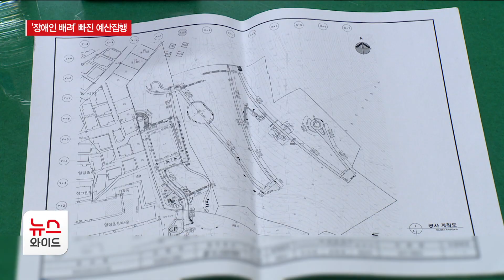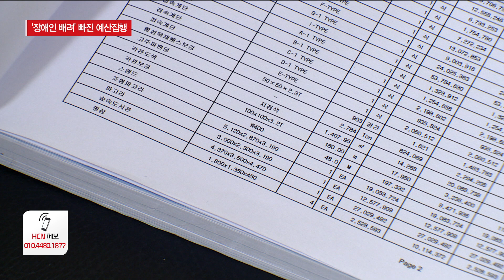[기획2] '장애인 배려' 빠진 예산집행/HCN부산방송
명장공원 무장애 숲길 조성 과정에서
장애인의 진입 장벽이
더욱 높아진 것으로 밝혀졌습니다.

초기 설계 도면에는
주차장 조성 계획이 나와 있는데,
주차장에는 장애인 주차 공간도
2면을 포함했습니다.
그런데, 준공 설계 도면에서
이 장애인 주차면이 모두 사라졌습니다.

차량 진입조차 어려워지면서
장애인들에게 명장공원은
이용할 엄두도 내기 힘든 곳이 됐습니다.

[김철휘 / 삶 장애인자립생활센터장:
비장애인들은 쉽게 갈 수 있는 그런 곳이라도
장애인은 조금만 각도가 높아도 가기가 힘들거든요.]

동래구는 주차장 조성에 앞서
주민 의견을 취합했지만,
소음과 먼지 등을 우려하는
주민들의 반발이 심해
주차장 계획을 폐지했다고 해명했습니다.

[동래구 관계자:
장애인 주차장을 설치한다면
일반인들도 들어와서 차를 대고
거기에 불법주차를 하거나 차 소리 때문에 시끄럽고 그래서
거기에는 주차장을 만들지 않도록 그렇게 민원이 일어났었죠.]

장애인에 대한 배려는
준공 예산서 내역에서도 찾아보긴 어려웠습니다.

무장애 데크가 끝나는 지점에 세워둔 나비 조형물은
3,940만 원의 예산이 들어갔습니다.

장애인이 이용하기 힘든 로프 건너기 설치에는
3,340만 원의 예산을 사용했습니다.

주민들이 잠시 앉아 쉬는 파고라 조형물은
1,900만 원을 투입했습니다.

누구나 쉽게 이용할 수 있는
무장애 숲길 조성이라는 명목하에 집행한 각종 예산은
주민 공감과는 거리가 있었습니다.

[강전창 / 동래구 명장동:
이건 뭐 굳이 운동하러 온 사람이
쳐다보고 있는 것도 아니고
굳이 필요 있다고 생각합니까? 이런걸.]

[김동환 / 동래구 명장동:
(로프 건너기는) 그게 문제야.
애들 와서 많이 노는 것도 안 보여요.]

특히, 해당 예산서에는
숲 도서관을 조성하는 데에
2,700만 원을 사용했다고 명시되어 있는데
도서관과 시설은
찾아볼 수 없었습니다.

동래구 관계자 역시
숲 도서관 조성이 되지 않았다는 점을
일부 인정했습니다.

[최정훈 / 변호사:
국가보조금과 같이 용도가 엄격히 제한된 자금을
위탁받아 보관하는 자가
그 자금을 제한된 용도 이외의 목적으로 사용하면
업무상 횡령죄가 성립하게 됩니다.]

지난 2020년 1월, 동래구가 제출한
명장공원 조성공사 완료 보고서에는
이곳이 장애우와 임산부, 노약자들도
쉽게 체험할 수 있는 곳이라고 설명했습니다.

[전경문 / 동래구의회 의원:
장애인들을 위해서 공간을 만들어 놓고
장애인 주차장도 없고, 출입로도 다 막아놓은 상태에서
장애인들을 위한 공간을 위에다가 만들어 놨다는 것은
장애인들을 위해서 만든 공간이라고 볼 수는 없는 거죠.]

하지만 장애인의 현실을 고려하지 않은 예산 집행은
장애인들의 박탈감을 더욱 크게 만들었다는 지적을
피하기는 어려워 보입니다.

HCN 뉴스, 최현광입니다.